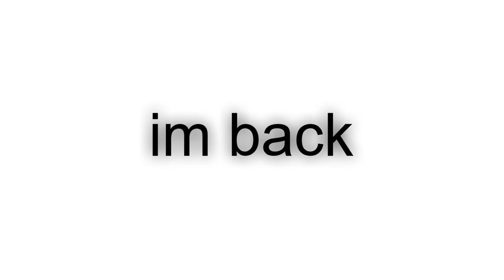For Honor ASMR Gameplay [Beserker Gameplay]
IM SORRY

im bak tho

Overwatch Video: (Insert Link Here)